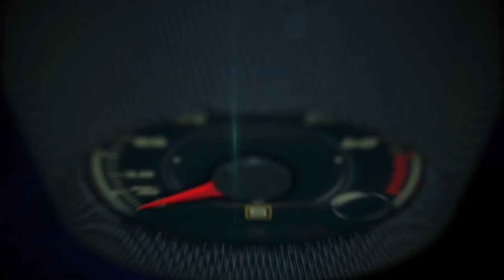2017 Jeep Compass official presentation in San Antonio, Texas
The all-new 2017 Jeep® Compass expands the brand’s global reach with an unmatched combination of attributes that includes legendary and best-in-class 4x4 off-road capability, best-in-class advanced fuel-efficient powertrains, premium and authentic Jeep design, superior on-road driving dynamics, open-air freedom, and a host of innovative safety and advanced technology offerings.

A truly global all-new compact SUV, the 2017 Jeep Compass will be manufactured in Brazil, China, Mexico and India, for consumers in more than 100 countries around the world.